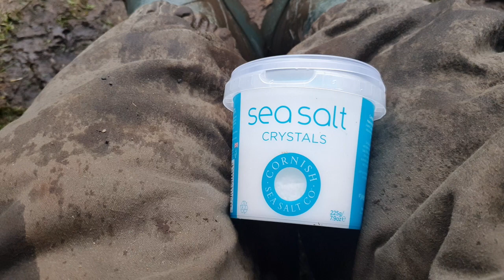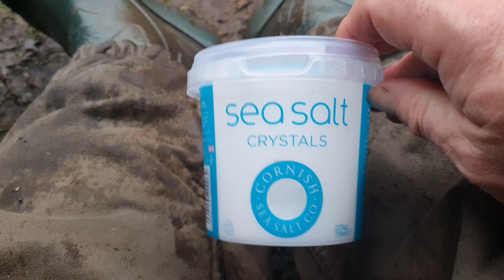Outsider Christmas ANTI social..